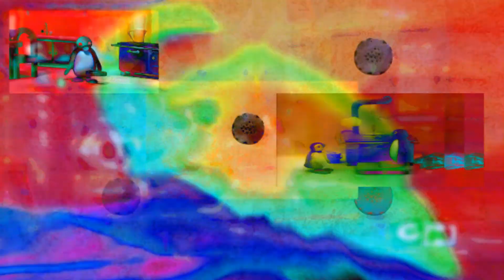π = 3.14159265I LIKE PIE!! PIE PIE PIE PIE PIE PIE PIE PIE!!!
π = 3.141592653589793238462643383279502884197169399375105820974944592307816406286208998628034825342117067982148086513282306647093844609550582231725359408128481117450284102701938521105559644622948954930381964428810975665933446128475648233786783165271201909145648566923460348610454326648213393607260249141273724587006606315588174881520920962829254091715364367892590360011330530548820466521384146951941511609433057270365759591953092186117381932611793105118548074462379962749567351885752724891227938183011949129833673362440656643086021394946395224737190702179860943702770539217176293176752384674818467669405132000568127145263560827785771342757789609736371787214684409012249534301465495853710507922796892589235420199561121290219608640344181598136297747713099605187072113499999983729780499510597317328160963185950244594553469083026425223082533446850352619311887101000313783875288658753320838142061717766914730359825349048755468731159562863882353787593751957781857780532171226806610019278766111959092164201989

Three of the tiny bits (0:00-0:07 and 0:12-0:16) are collab entries for ThePixarlampDude's pi collab.